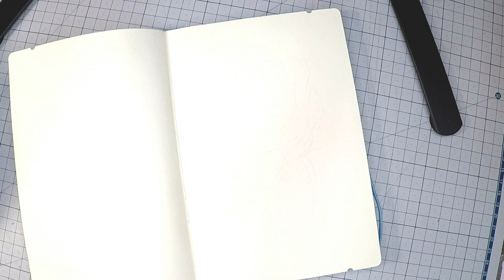A rose by any other name would smell as sweet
玫瑰不叫玫瑰還是一樣芳香；
武肺不叫武肺還是源於武漢。